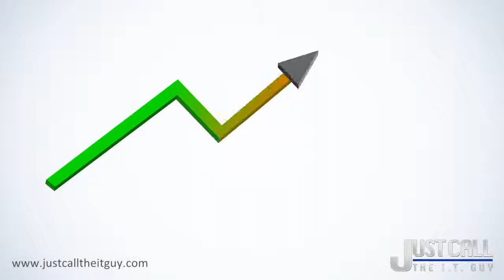JCTITG Managed Services Animation Video HD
Managed services give you the power of your own dedicated IT department with the flexibility and customization of an outside provider and the money saving advantages of time and personnel maximization.  Imagine waving the headaches of network development and maintenance, communications, data management—and more—goodbye.

*Cost savings through economies of scale and division of labor.
*Bypass obsolescence by avoiding huge direct investments in ever changing technology.
*Focus your time and effort on growing your business, not directly maintaining and managing your IT needs.